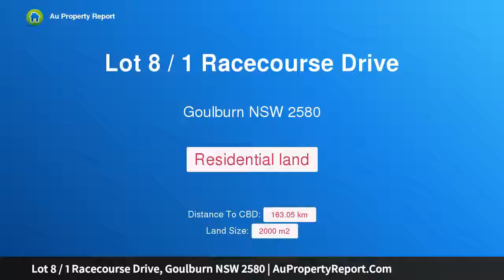Lot 8 / 1 Racecourse Drive, Goulburn NSW 2580 | AuPropertyReport.Com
Lot 8 / 1 Racecourse Drive, Goulburn NSW 2580
Property Type: residential land
We're off and racing at Racecourse Estate!